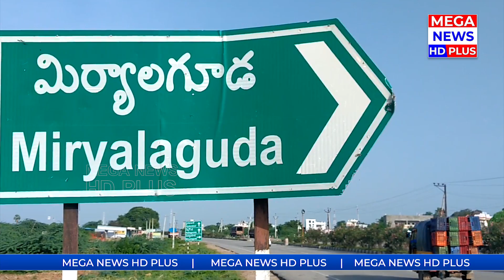మిర్యాలగూడ సహకార సంఘాలలో టీఆరెస్ అభ్యర్థుల హవా | Nalgonda | MEGA NEWS HD PLUS